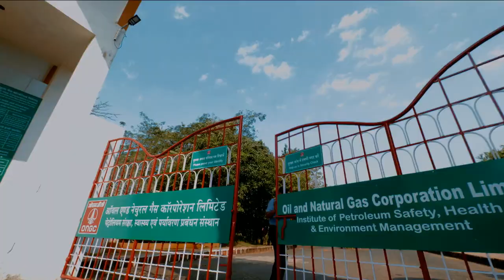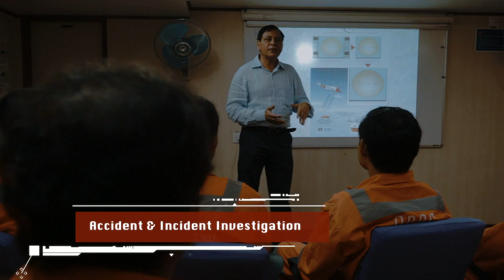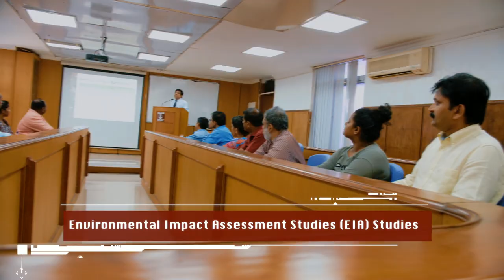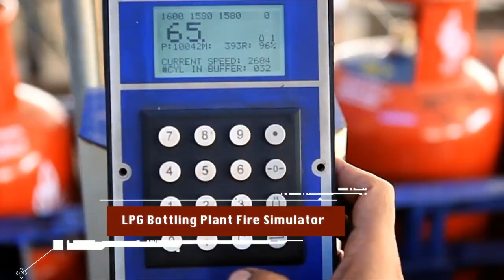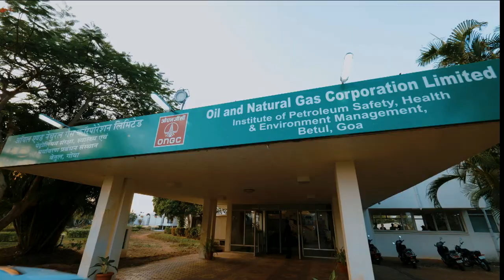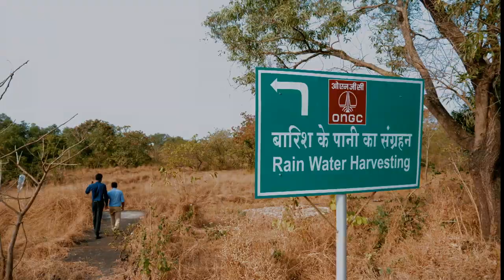DOCUMENTARY OF ONGC IPSHEM GOA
IPSHEM (Institute of Petroleum Safety, Health & Environment Management) is a World Class Premiere HSE Training Institute located in South Goa.